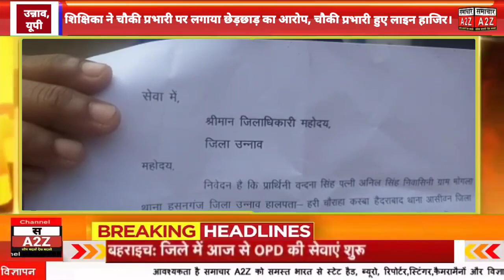उन्नाव- शिक्षिका ने लगाया चौकी प्रभारी पर छेड़छाड़ का आरोप, चौकी प्रभारी हुए लाइन हाजिर